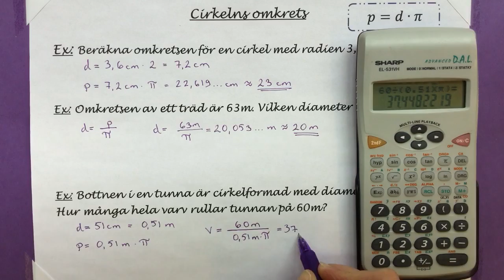Ma8 3.11.1 Cirkelns omkrets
Beräkna cirkelns omkrets